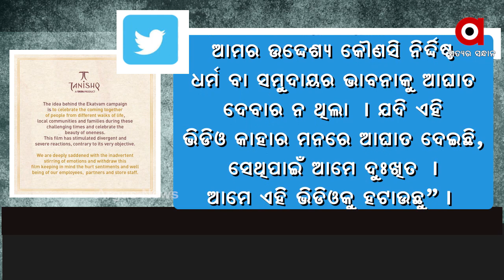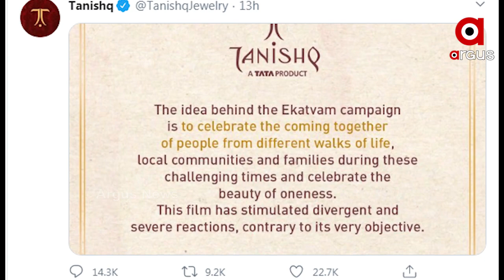ବିବାଦ ପରେ ହଟିଲା ବିଜ୍ଞାପନ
ସୋସିଆଲ ମିଡିଆରେ ସଫେଇ ରଖିଲା କଂପାନି । ୟୁଟ୍ୟୁବରୁ ବିବାଦୀୟ ଜୁଏଲରୀ ବିଜ୍ଞାପନ ହଟାଇଲା ତନିଷ୍କ । ଭିଡିଓଟି ପ୍ରସାରଣ ପରେ ଟ୍ବିଟରରେ ବଏକଟ ତନିଷ୍କ ଟ୍ରେଣ୍ଡ କରିଥିଲା । ବିଜ୍ଞାପନ ଓ କଂପାନିକୁ ଜବରଦସ୍ତ ବିରୋଧର ସମ୍ମୁଖୀନ ହେବାକୁ ପଡ଼ିଥିଲା । ଶେଷରେ ଭୁଲ ମାଗିବା ସହ ଭିଡିଓକୁ ଡିଲିଟ କରିଛି ତନିଷ୍କ ଜୁଏଲରୀ .